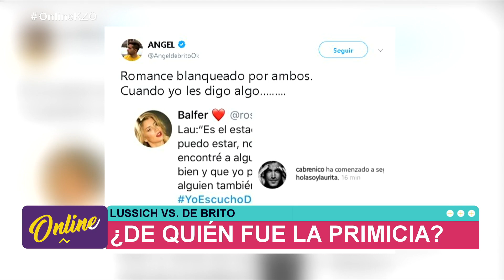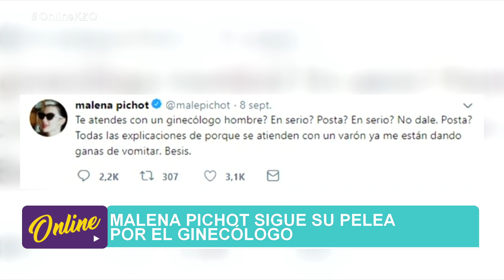Online - Programa 13/09/2018 | Débora D'amato